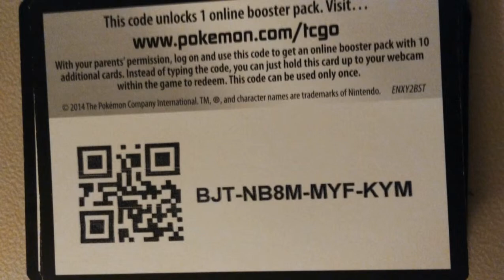Beyond To Souls: PART 30 - IT'S BEEN FUN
Can save a kid from a gunshot but can't save him from the war...